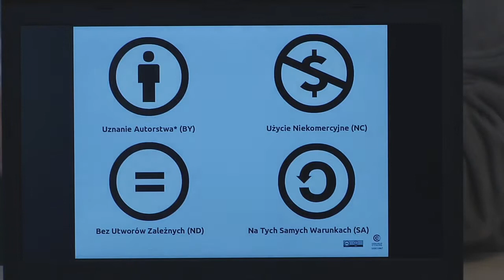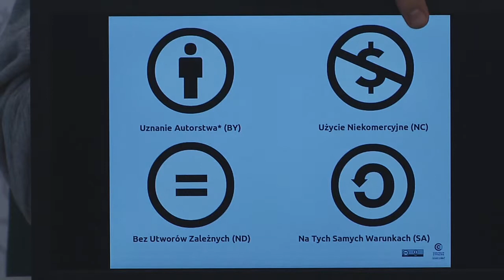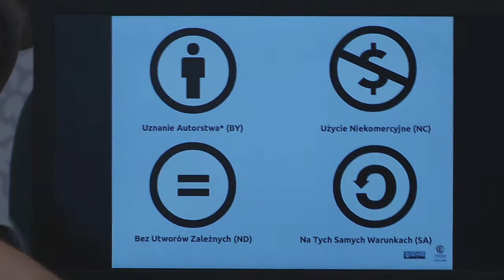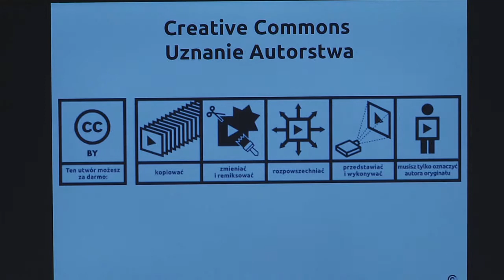Licencje Creative Commons - czym są i jak je dzielimy?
Kamil Śliwowski w ramach projektu Biblioteka. Lokalne centrum wiedzy praktycznej prowadzonego jest przez Fundację Nowe Media w ramach Programu Rozwoju Bibliotek.

Fundacja Rozwoju Społeczeństwa Informacyjnego realizuje Program Rozwoju Bibliotek, który ma ułatwić polskim bibliotekom publicznym dostęp do komputerów, Internetu i szkoleń. Program Rozwoju Bibliotek w Polsce jest wspólnym przedsięwzięciem Fundacji Billa i Melindy Gates oraz Polsko-Amerykańskiej Fundacji Wolności.